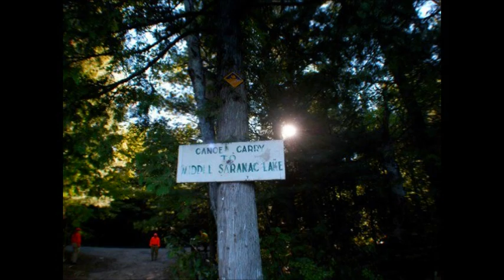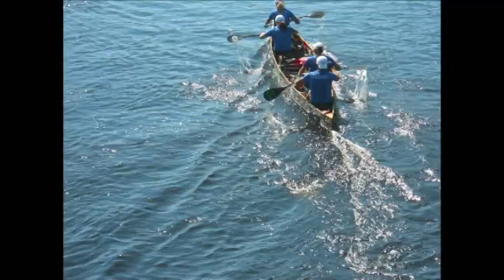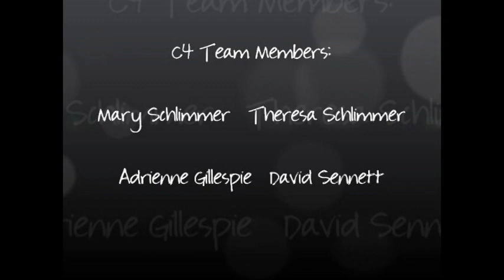90 Miler 2011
Video footage and pictures courtesy of Danielle Gillespie and the Sennetts. 2011 90 Miler. Dave Sennett, Adrienne Gillespie, Mary Schlimmer, and Theresa Schlimmer